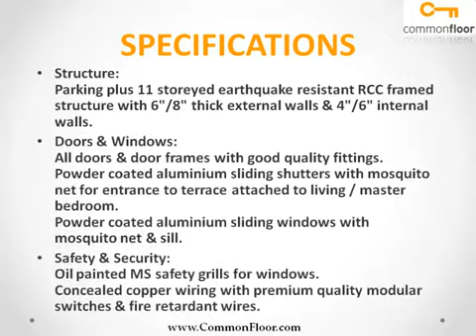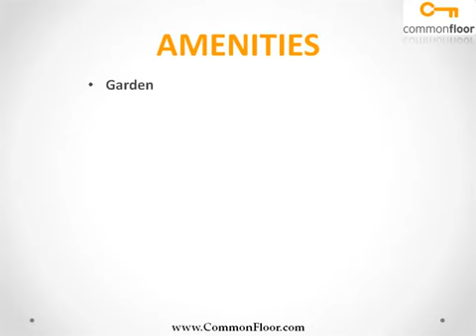Golok Vrindavan Pune